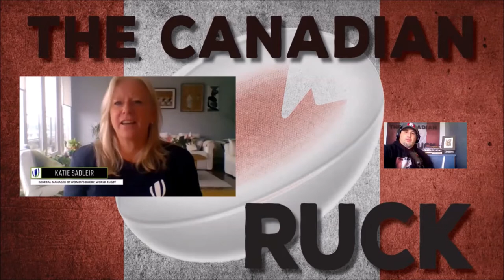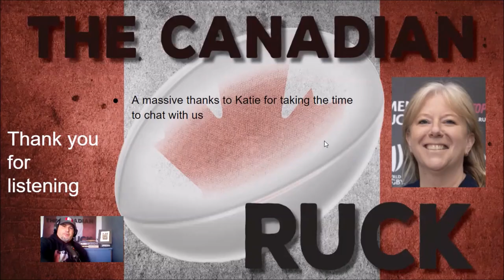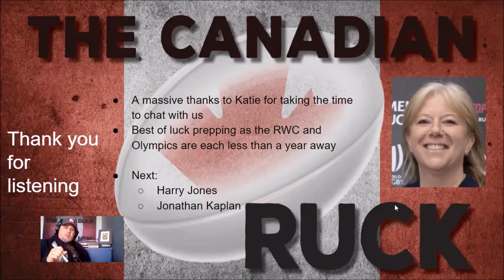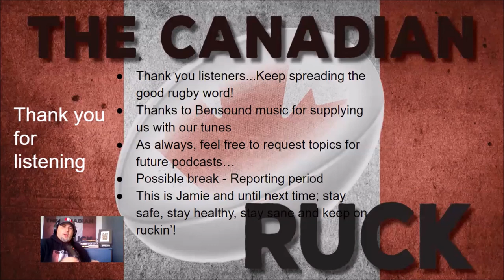Episode 47 - Katie Sadleir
Episode 47 brings us the GM of Women's Rugby at World Rugby, Katie Sadleir! Katie talks about her time growing up in Canada, repping NZ at the '84 Olympics & '86 Pan Am Games for syncro swimming to her current post with WR and the "Try and Stop Us" initiative that you'll want to learn about! Kick back, crack a beer and enjoy!